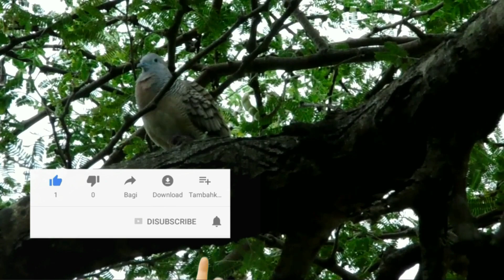Perkutut Di Alam Bebas Suara KERAS Menghentak ‼️PerkututPunden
Note: Channel ini hanya media menyampaikan informasi/Edukasi & Hiburan, dan tidak ada unsur sebagai makelar atau pihak ketiga, segala jenis yg berhubungan dengan Pemaharan atau Jual Beli di Luar Dari Atas Nama :
ACHMAD ROIS
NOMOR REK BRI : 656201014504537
JELAS itu di luar tanggung jawab saya sebagai admin.
Jadi Berhati2 Saat Ber Transaksi Yg Mengaku Sebagai "NR Kanahaya" . Thx

Endorse & Jual Beli Hub:
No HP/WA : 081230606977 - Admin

- Hunting Wild Birds
- The easiest bird hunting technique
- Simple Creative DIY Bird Traps
- bird hunting

suara perkutut
pancingan perkutut
perkutut gacor
perkutut gacor di alam
perkutut lokal di alam
suara pancingan perkutut di alam liar
perkutut lokal gacor di alam liar
suara perkutut paling enak di dengar
perkutut lokal paling banyak di cari
merbuk
suara merbuk
merbuk di alam
merbuk gacor di alam
suara merbuk lokal
merbuk suara besar
merbuk lokal paling enak di cari
ketitir gacor
ketitir paling enak di cari
suara perkutut mantap
ketitir gacor dor
merbuk mantap
suara perkutut unik
perkutut bedah karang
suara perkutut katuranggan
perkutut lokal
perkutut katuranggan
perkutut kuk panjang
wewe gombel
penampakan wewe gombel
perkutut jogoboyo
jogoboyo
suara perkutut jogoboyo
perkutut katuranggan jogoboyo
perkutut sriwiti
suara perkutut sriwiti
perkutut sriwiti gacor
suara perkutut lokal tuban
perkutut mahal
perkutut termahal
perkutut suara keras
perkutut suara merdu
suara perkutut punden
suara perkutut mataram
perkutut mataram
ciri perkutut mataram
perkutut daringan kebak
perkutut daringan kebak di alam
suara perkutut daringan kebak
suara perkutut untuk pancingan
suara perkutut untuk masteran
perkutut suara keras di alam bebas
merbuk malaysia
merbuk di alam
suara merbuk di alam
merbuk di alam suara bagus
suara merbuk di alam bebas
suara mebuk di alam liar
perkutut irama klasik